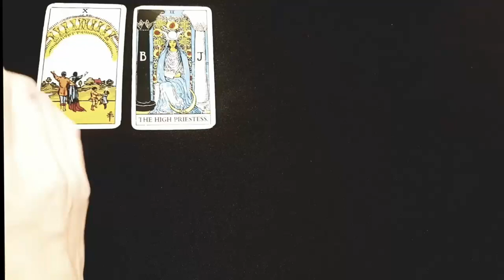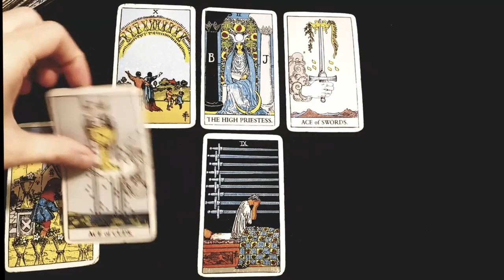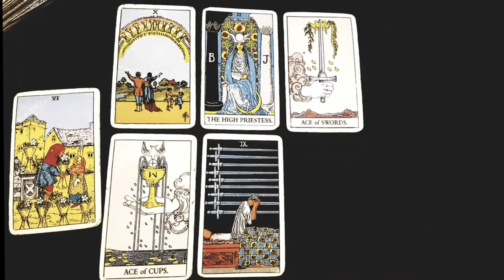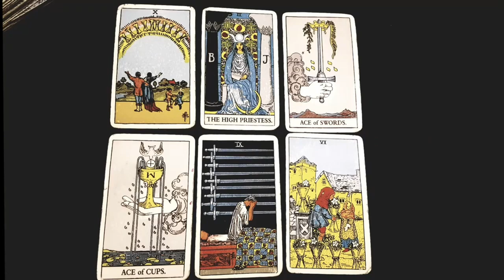CANCER 👄This Is What They Really Want To Say To You!👄Weekly love tarot 23-29 August 2021